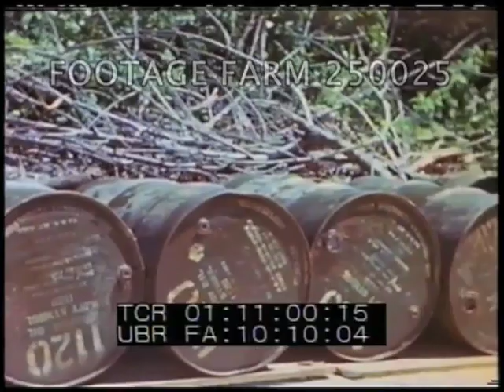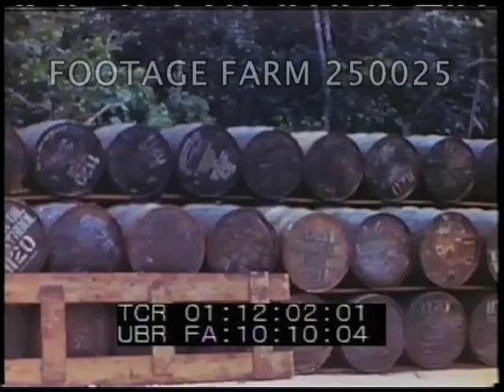Napalm, Mixing 55 gallon drums, Test Dropping from B29 plane 250025-09.mp4 | Footage Farm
[WWII 26Apr45] Silent footage.
Men loading 55 gal charged drums into truck & moving from outdoor manufacturing plant.
Carefully rolling barrels off truck on ramp & stacking in jungle clearing.
LS Napalm mixing shed w/ army trucks backed up to it.  Tank truck; discarded empty barrels.
MS Stacked rows of filled barrels.  CUs.
Pan jumbled pile of empty 55 gal drums.
AAF men mixing Napalm powder into barrel w/ air.  CU hand in bucket of dry powder.  MCU  pouring napalm onto plywood surface & picking up & dropping red jelly goo.
Pan line of men inserting air & agitating to mix chemicals in 55 gal drums.
Ext w/ men fixing wooden wings to 55 gallon drums sitting beside B29 airplane; loading into plane.
View of drums dropping & igniting / exploding upon impact seen from plane; bomb craters visible.  Dropped from low 1000 ft leve; five bombs dropped from 5000 ft.